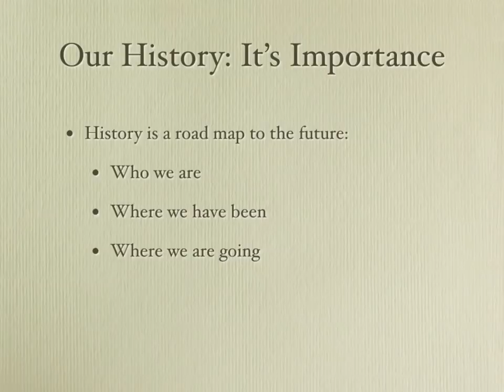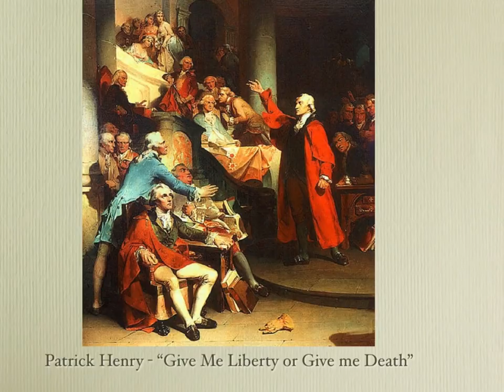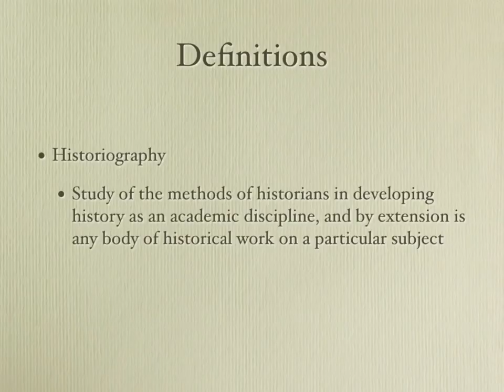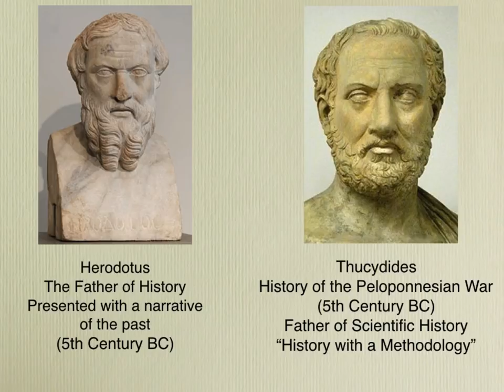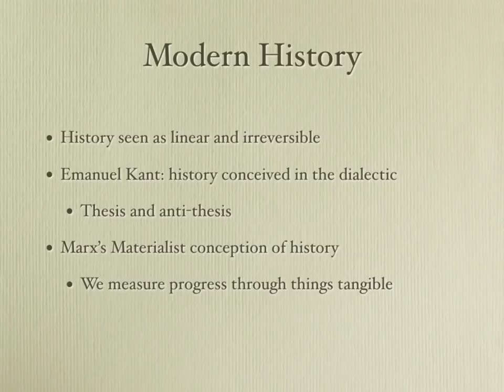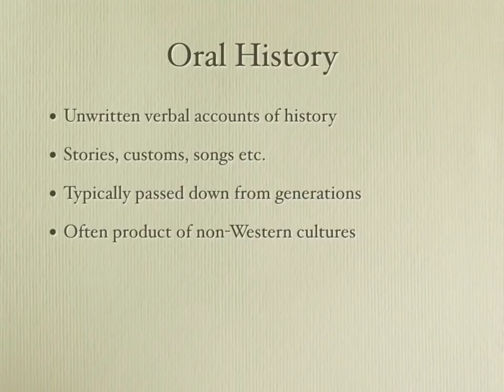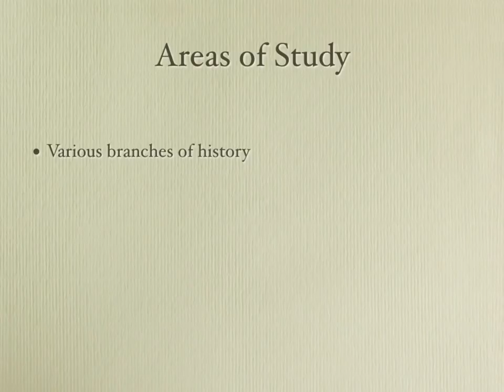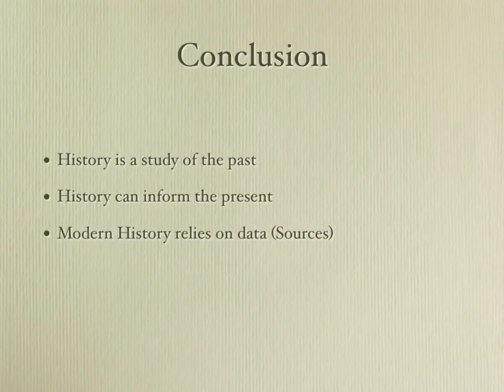The Idea of History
American History Video: The Idea of History. A brief explanation of the discipline of history and the profession for History 11: The Social and Political History of the United States.